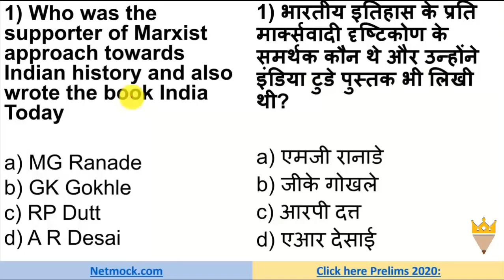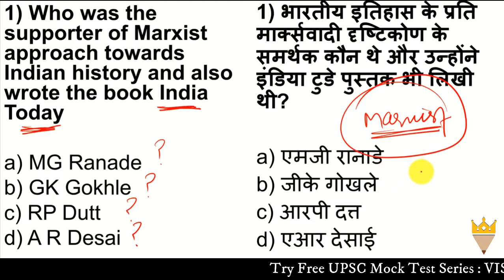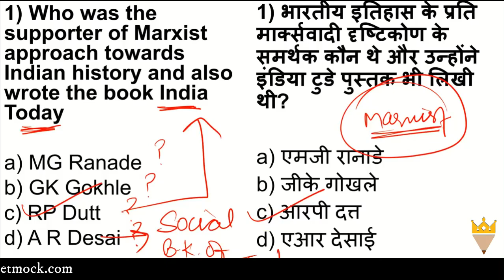Spectrum History Through MCQ | RP Dutt by Prince Luthra AIR 577 | UPSC PCS SSC EPFO | Netmock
TOPICS

📚 📚 📚  Our Courses 📚 📚 📚

In this video we talk about Spectrum History Through MCQ | RP Dutt by Prince Luthra AIR 577 | UPSC PCS EPFO